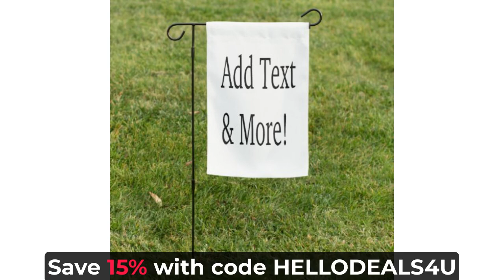Add Text & More! Customize Your Own Personalized Garden Flag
Size: Garden Flag 12" x 18"

Brighten up any garden or front yard with custom garden flags! Custom garden flags can be used to welcome loved ones, celebrate families, holidays, weddings, and more. Best yet, they're interchangeable, so you can switch them out year-round to match any season or occasion. Our garden flags are printed on 100% weatherproof polyester that won't fray or fade. Add monograms, names, sentiments, and your favorite artwork or photos to create the perfect home accent.

*Dimensions: 12" x 18"/1' x 1.5'; flag opening is approximately 2"
*Made to last, rain or shine, from 100% all-weather polyester
*Interchangeable—mix and match for every occasion!
*Edge-to-edge, full color print displays sharp and vibrant graphics
*Double-sided printing available, so designs can be viewed from all angles
*Gently hand wash with mild detergent and water, lay flat to dry
*Garden flag braket stand availabe with purchase

About us